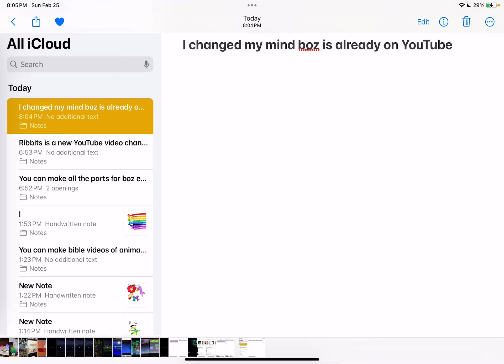Never mind boz is on YouTube